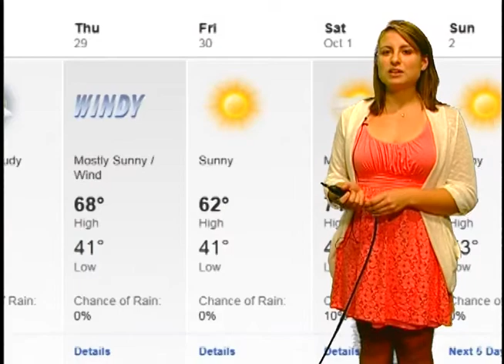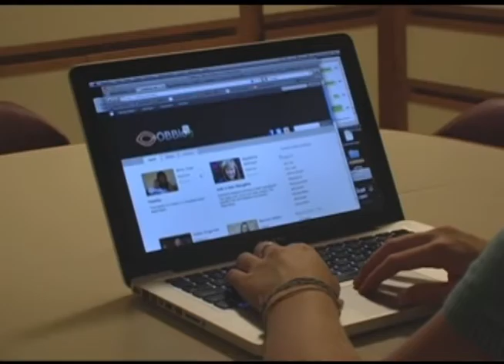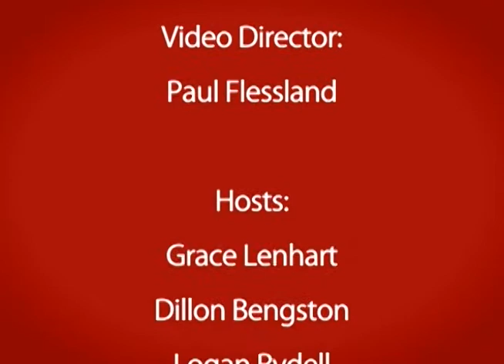Concordia On Air 09 28 11